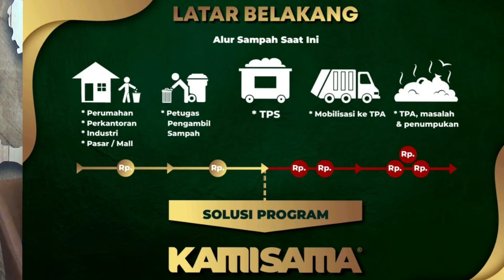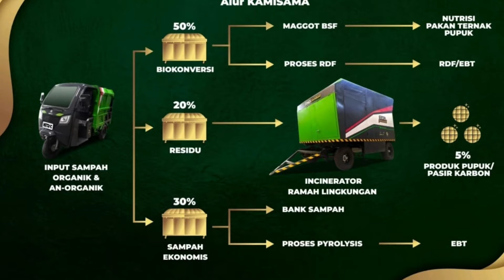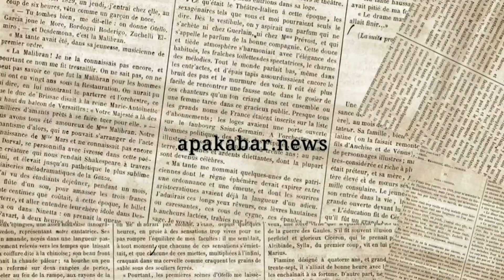8.000 Ton Sampah/Hari, Mau Diapakan?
Tanpa disadari, ternyata kita terus diintai bahaya sampah. Ingat peristiwa longsor gunungan sampah di TPA Leuwigajah yang menelan korban tewas lebih dari 100 orang pada Mei 2005 lalu dan menyebabkan Bandung Raya jadi lautan sampah selama beberapa bulan?

Acaman itu tetap ada, karena sekitar 8.000 ton sampah yang setiap hari dihasilkan dari Kota Bandung , Kab Bandung, Kab. Bandung Barat, dan Kota Cimahi, dibuang begitu saja ke TPA Sarimukti dan TPA Legoknangka.

Memang ada sampah yang dikelola dan diolah, namun jumlahnya tidak lebih dari 30%. Sisanya, ya terus menggunung di TPA.

Lalu, mau diapakan dan sampai kapan persoalan sampah ini bisa tuntas? "Tidak gampang dan butuh gotong-royong semua pihak serta aplikasi teknologi," kata Betha Kurniawan, CEO Hejo Techno dan aktivis Gerakan Hejo.

Lalu, bagaimana agar sampah yang menjadi masalah dan ancaman itu diubah menjadi peluang bisnis? Simak di podcast  apakabar.news.